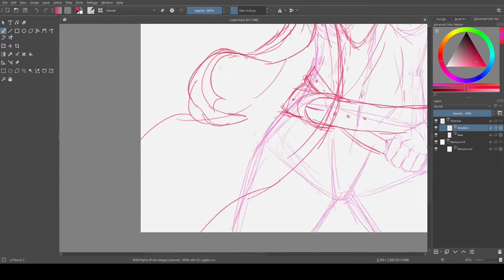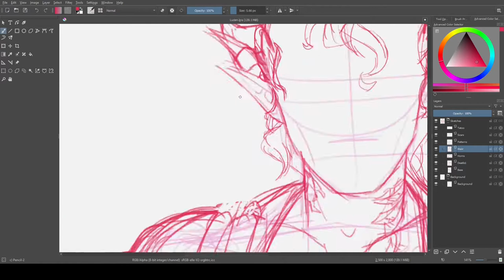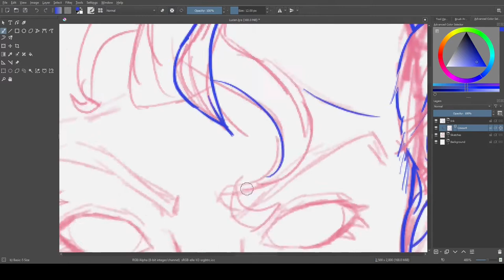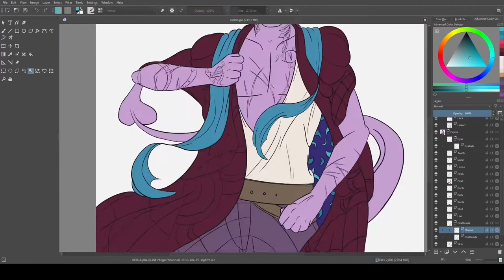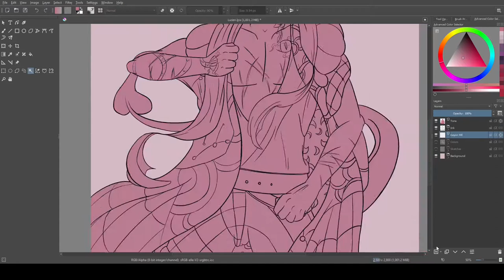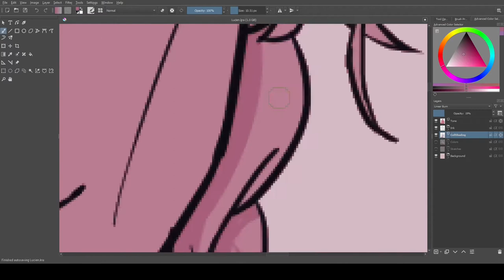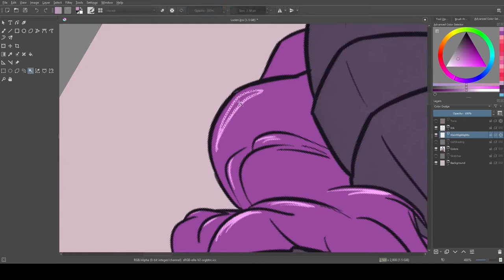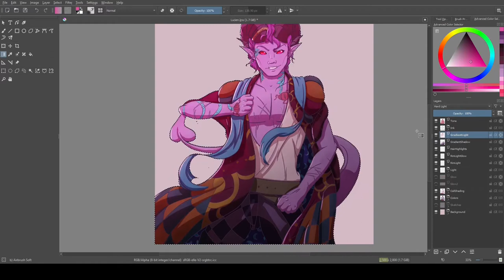Critical Role - Molly [Speedpaint|Krita]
Good day, friends and fellow critters, I'm so glad I got to upload another video, as it has *been a whileeee*.
Enjoy looking at our beatiful bloddhunter coming to life for the next 10 minutes.

May contain spoilers for you, if you haven't caught up to the last 20 or something episodes ;)

As usuall, I'd love to hear your feedback below and I wish you a wonderful day.